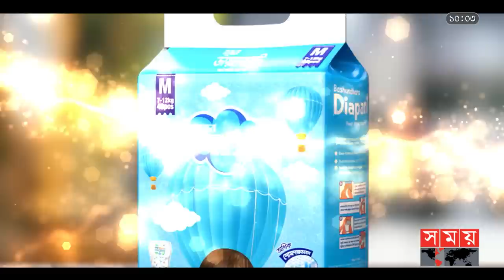'১০০ জনের মধ্যে একজনও গবেষক হতে চান না!' | Sabbir Ahmed | Scientist | Somoy TV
Somoy TV: t.ly/Se1z
Somoy TV Bulletin: t.ly/iqIq
Somoy Entertainment: t.ly/3dWC
Somoy Sports: t.ly/iASp
SOMOY TV ISLAMIC: t.ly/zU6a

Somoynews.tv: t.ly/Y7ab
খেলার সময়: t.ly/xJ5H
সময়ের গল্প: t.ly/EW3M
এ সময়ের বাণিজ্য : t.ly/m3ir

Groups:
Somoy TV (Official)✅: t.ly/ajiO
Somoy Entertainment✅: t.ly/8CLh
Somoy Business✅: t.ly/4xaJ